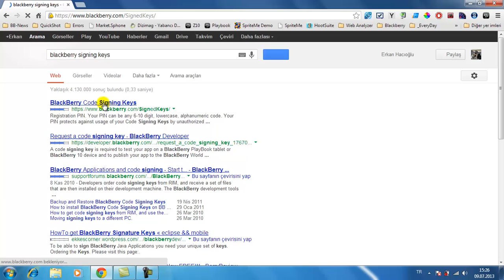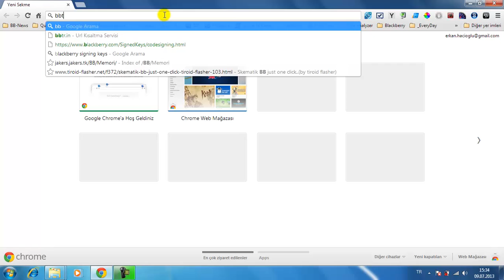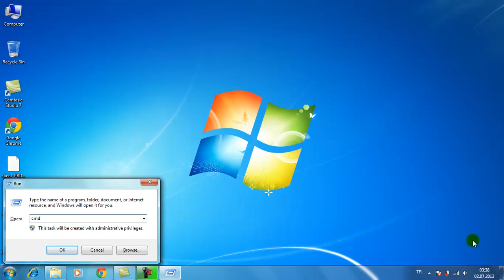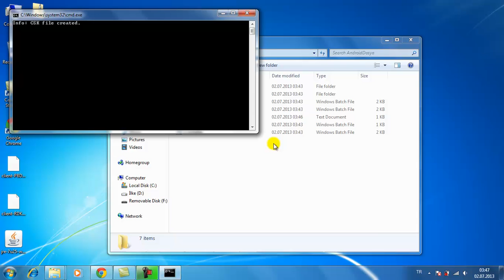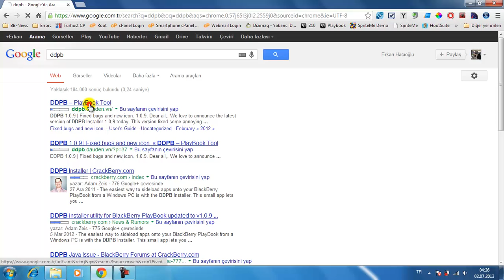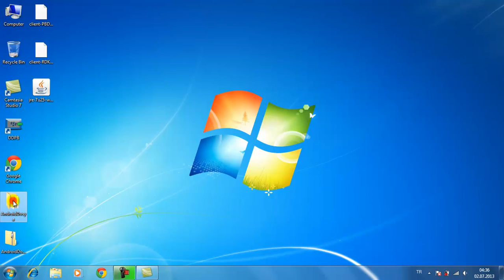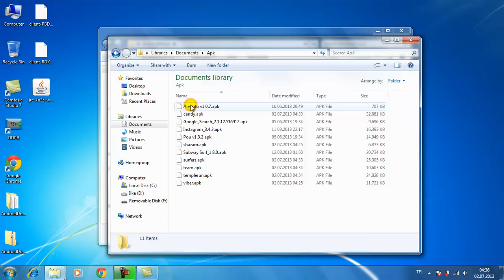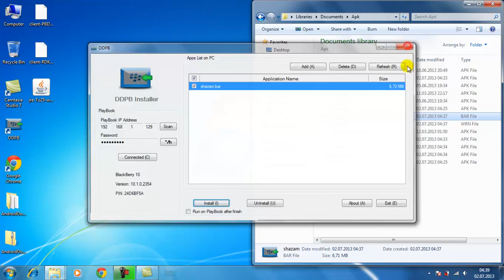Android 2.3.3 Uygulamalarını Blackberry 10 'da Nasıl Çalıştırırım?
Blackberry 10 işletim sisteminin önemli özelliklerinden bir tanesi de Android uygulamalarını çalıştırabilmesidir. Bu sayede Blackberry 'de bulamadığınız uygulamaları Android'den alarak kullanabilirsiniz. Sorularınız ve yorumlarınız için linkinden sayfamızı ziyaret edebilirsiniz.